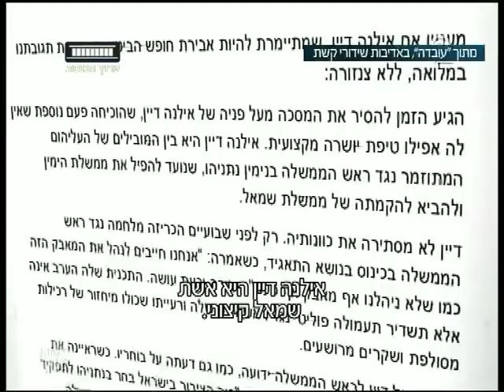ערוץ הכנסת - זוג או פרט עם ירון אברהם וקובי אריאלי, 9.11.16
שוב הסקרים טעו ובארה"ב נשיא חדש כנגד כל התחזיות וההימורים. ואיך זה ישפיע עלינו כאן בישראל? ח"כ איתן כבל מודה: "לא השתגעתי לא על זה ולא על זו". גם על רעיון האחדות שלא יצא לפועל (לפחות לפי הצהרות הרצוג בעצרת הזיכרון לרבין).
"זוג או פרט" כל יום רביעי ב-21:00 בערוץ הכנסת - ערוץ 99.